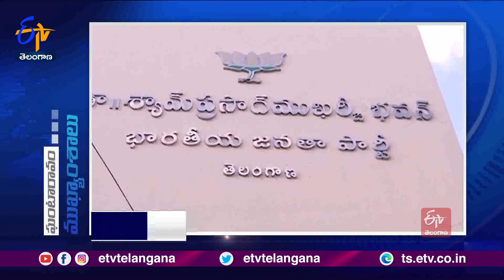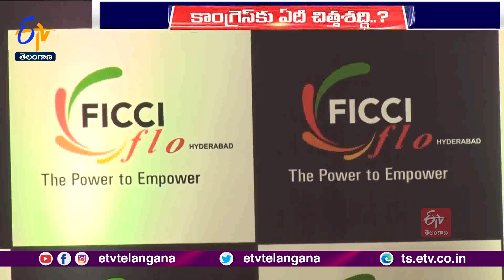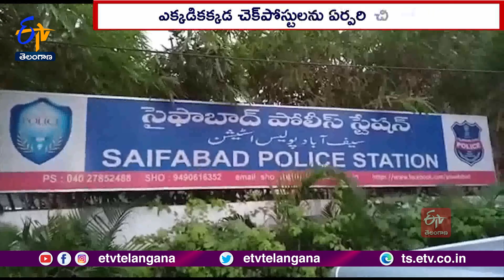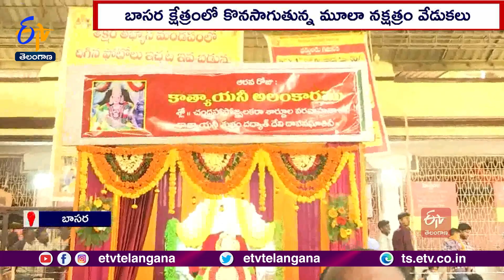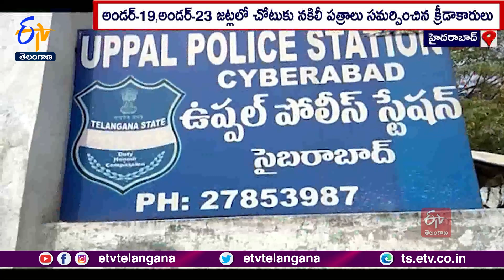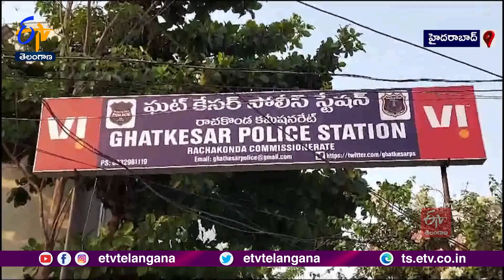Ghantaravam 9 AM | Full Bulletin | 20th October '2023 | ETV Telangana | ETV Win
20th October '2023 | Ghantaravam 9 AM | ఘంటారావం | ETV Telangana | ఈటీవీ తెలంగాణ | ETV Win | ఈటీవీ విన్‍